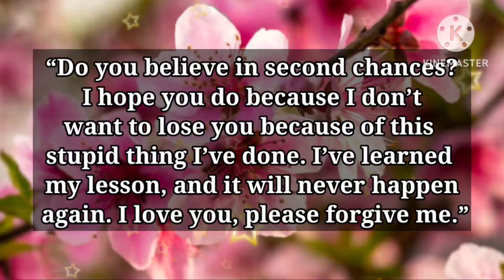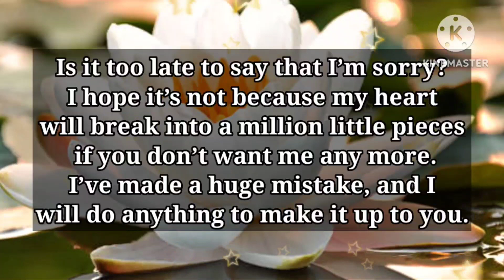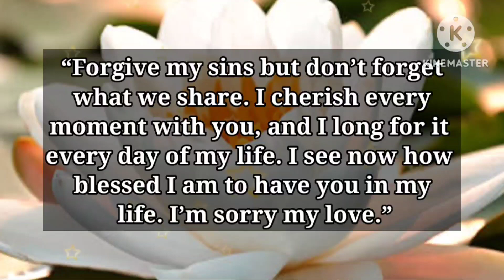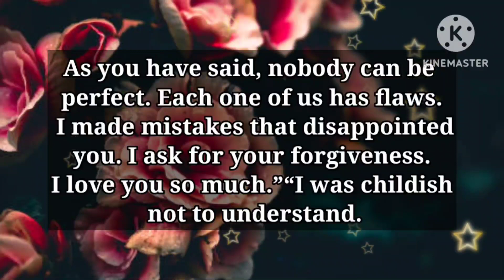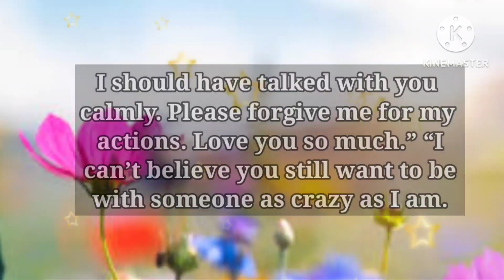Dm to Df ❤️ || Do you believe in second chances?? because I don't want to lose you the stupid things